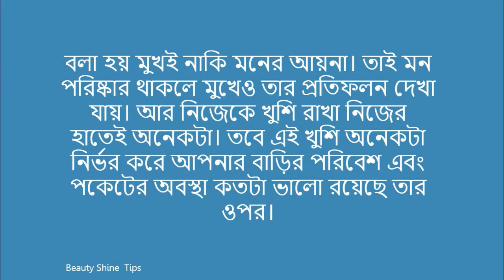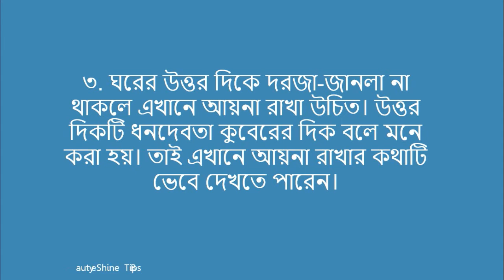Barir nidisto kine ayna rakhle asbe taka || বাড়ির নির্দিষ্ট কোণে আয়না বসালেই আসবে টাকা জানেন কি !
বাড়ির নির্দিষ্ট কোণে আয়না বসালেই আসবে টাকা জানেন কি ! বলা হয় মুখই নাকি মনের আয়না। তাই মন পরিষ্কার থাকলে মুখেও তার প্রতিফলন দেখা যায়। আর নিজেকে খুশি রাখা নিজের হাতেই অনেকটা। তবে এই খুশি অনেকটা নির্ভর করে আপনার বাড়ির পরিবেশ এবং পকেটের অবস্থা কতটা ভালো রয়েছে তার ওপর।
আর এগুলো অনেকটাই আবার নির্ভর করে বাস্তুবিজ্ঞানের ওপর। এই বাস্তুবিজ্ঞান মতে বাস্তুদোষ দূর করতে পারে কিন্তু আয়না।
বাড়ির নির্দিষ্ট কোণে যদি আয়না লাগান তাহলে কিন্তু কেল্লাফতে। শুধু যে পরিবেশেরই উন্নতি তাই নয় সেই সঙ্গে ব্যাংক ব্যালান্সও নাকি বাড়তে পারে হু হু করে।